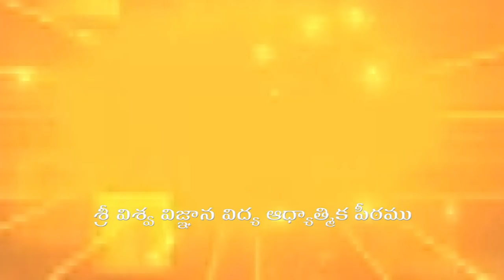Kaarthika Masa Online Sabha | 26 November 2021 | కార్తీకమాస అంతర్జాల సభ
శ్రీ విశ్వ విజ్ఞాన విద్య ఆధ్యాత్మిక పీఠము  - కార్తీకమాస  అంతర్జాల సభ (26 నవంబర్ 2021)
ఆరాధనా ప్రదేశాలు :  దర్శిపర్రు, పెంటపాడు, కె.పెంటపాడు, కాకర్లమూడి, కడియద్ద, వీరంపాలెం, తెలికిచర్ల, ఎల్.అగ్రహారం, పుల్లాయిగూడెం, కొత్తూరు, సింగరాజుపాలెం, ఆవపాడు

     00:00 నవంబర్ 26, 2021 కార్తీక మాస అంతర్జాల సభ ప్రారంభము
     01:08 ఆరాధనా ప్రదేశాలు
     03:35 ప్రార్థన
     06:49 కీర్తన
     08:54 ఉపన్యాసము - శ్రీ త్సవటపల్లి సాయి వెంకన్నబాబు గారు, భీమవరం, ప.గో.జిల్లా
     15:14 సద్గురువర్యుల సందేశము
     43:08 ఆరాధనలో పాల్గొన్న, సద్గురువర్యులను ఆహ్వానించిన, మరియు  శాలువాతో సత్కరించిన సబ్యుల  వివరములు
     56:07 హారతి
01:00:22 నవంబర్ 26, 2021 కార్తీకమాస  అంతర్జాల సభ ముగింపు